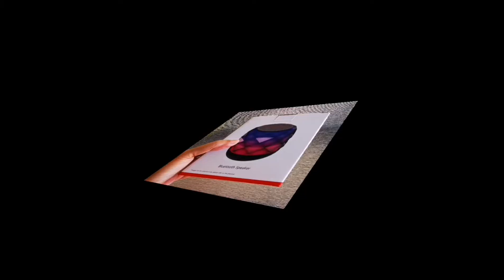Huawei Bluetooth Speaker | A20 Pro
Click Down Below For More Info!

Free ang A20 Pro Bluetooth Speaker at Band 4e sa pre-sellung period ng Huawei Watch Fit.

I hope you have learned something on this video. I am open for constructive criticisms and let us learn from each other. God bless 😊